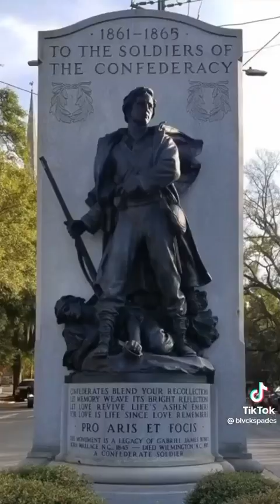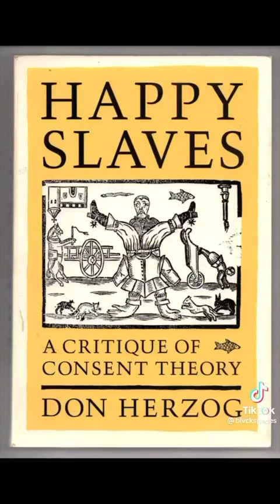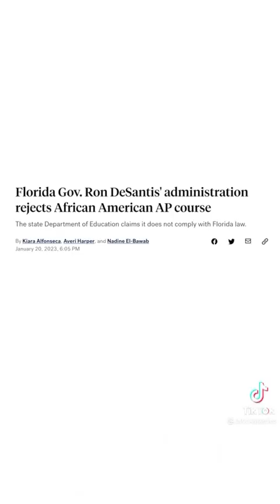The Daughters of the Confederacy 2023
The Daughter’s of the Confederacy, are the worst. Right up there with the Son’s of the Confederacy. Not just heavily steeped in racism, but it was founded on it. And they’re proud AF. It’s gross.

United Daughters of the Confederacy… Moms For Liberty … Ron DeSantis and these other Republican governors and state legislators… same deal. The goal is to hide history from those they want to influence and from those they want to oppress. The goal: to preserve and extend the myths of white supremacy. wakeup America. And staywoke

Section 107 of the Copyright Act provides the statutory framework for determining whether something is a fair use and identifies certain types of uses—such as criticism, comment, news reporting, teaching, scholarship, and research—as examples of activities that may qualify as fair use. No infringement intended.